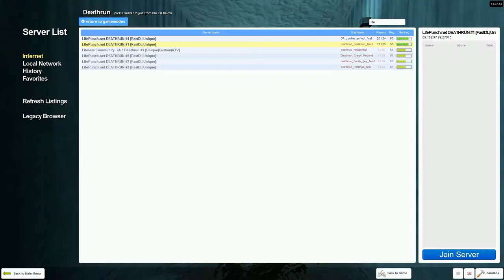Admiral dolphin! Death Run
Warning: My videos contain profanities, if you are offended by this please avoid my videos.